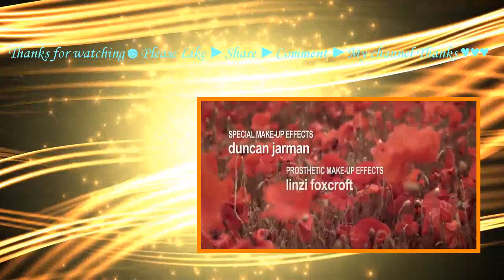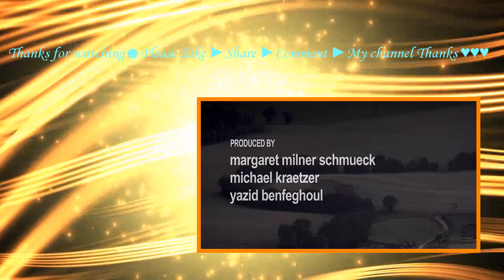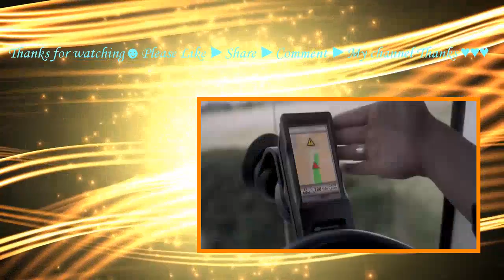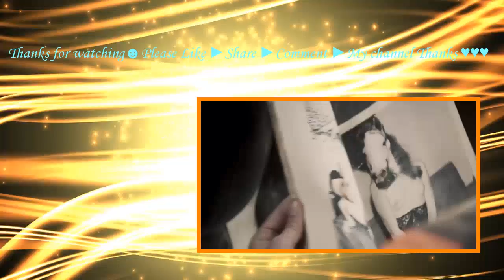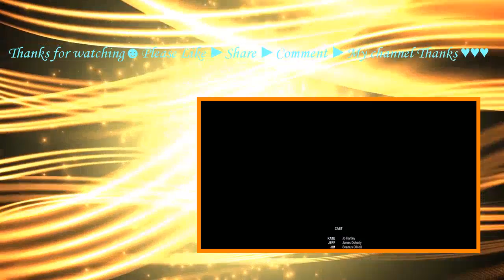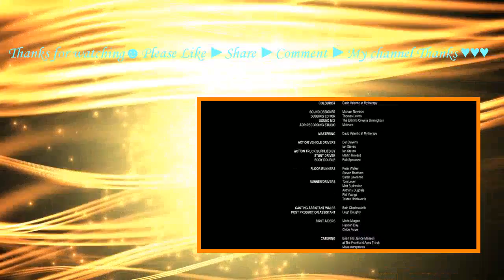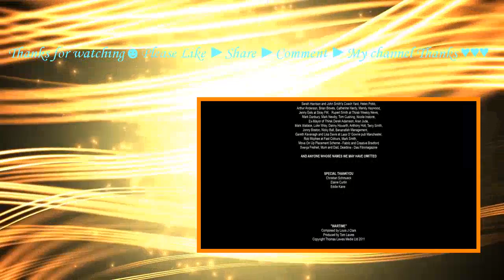Inbred (2011) with James Doherty, Seamus O'Neill, Jo Hartley movie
Four young people are crime visit the small Yorkshire village of Mortlake. They never know that this village where seems to be safe they have to face many terrible events.